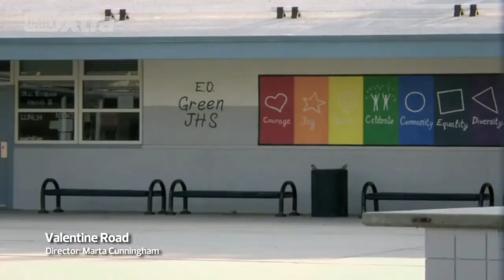HBO Doc, Valentine Road, shatters hearts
Dailyxtra caught up with Marta Cunningham, director of Valentine Road, to talk about gun violence and transphobia.